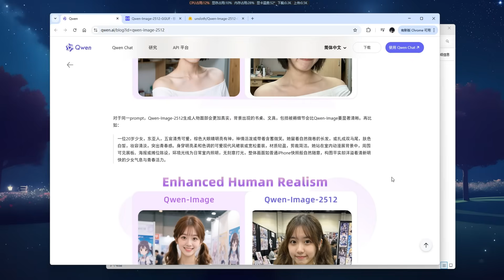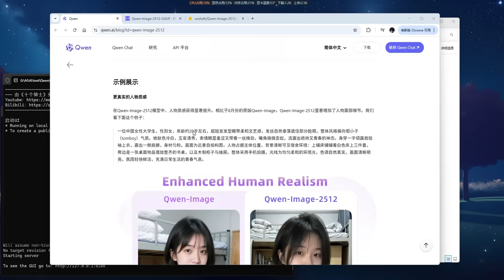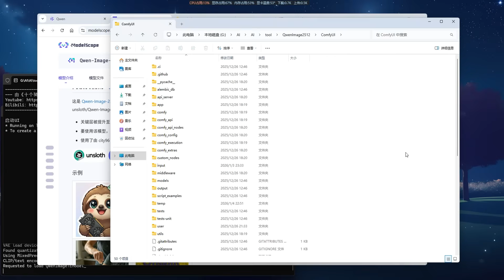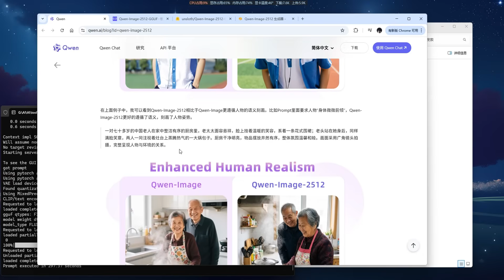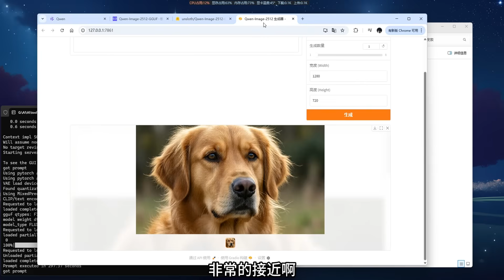Qwen-Image-2512 | 千问最新绘图模型 | 4步出图 | 更细腻，更清晰 | 真实人物质感、细腻自然纹理、复杂文字渲染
如果链接不能用，到群里在~